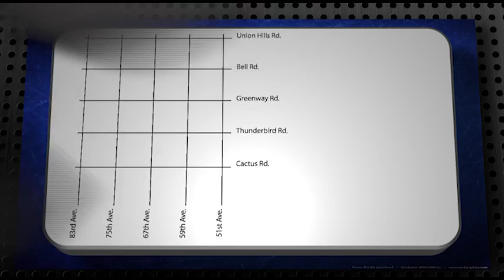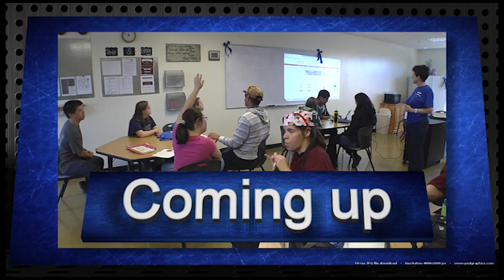Paseo Racquet Center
Councilmember Ray Malnar of the Sahuaro District takes viewers on a tour of the Paseo Racquet Center for his new edition of Glendale Today.   The Paseo Racquet Center, located 6268 W. Thunderbird Rd., specializes in tennis instruction, hosting tournaments and court rentals.
Councilmember Malnar’s guests on the program are Ed and Allen Prudhomme, who manage the Paseo Racquet Center for the city. Viewers learn about what the tennis center has to offer players of all ages and abilities and get an update on the exciting new renovations and improvements to the facility now underway.